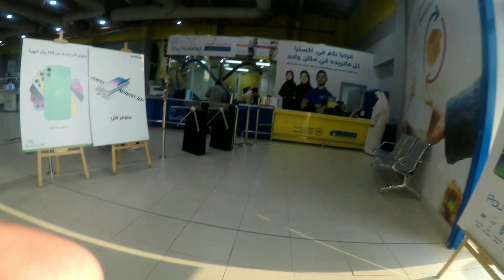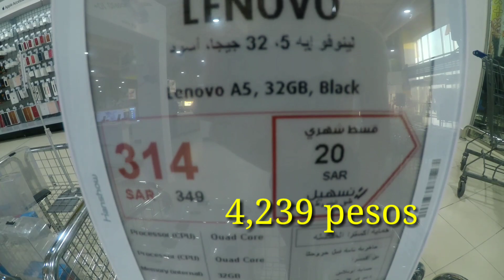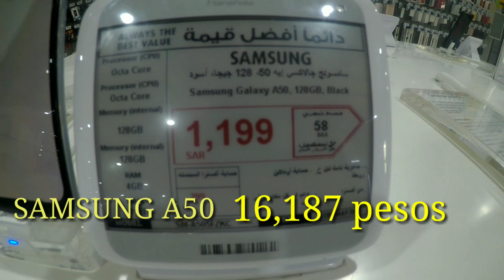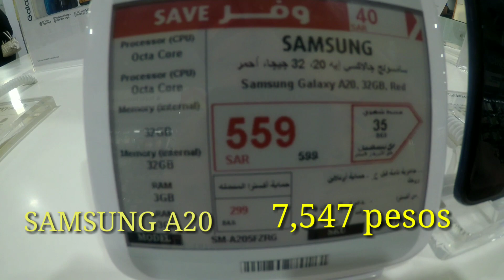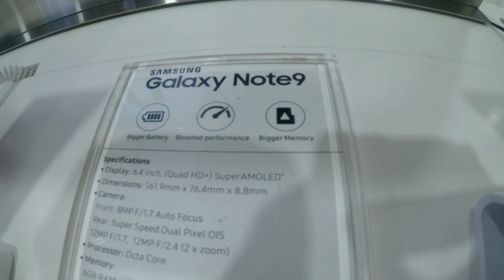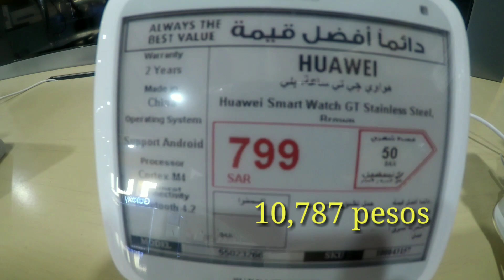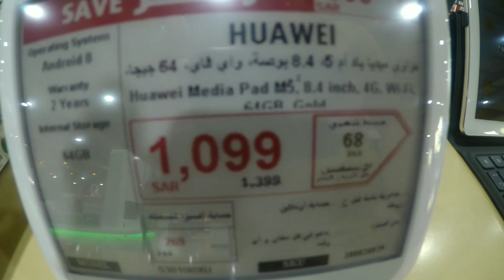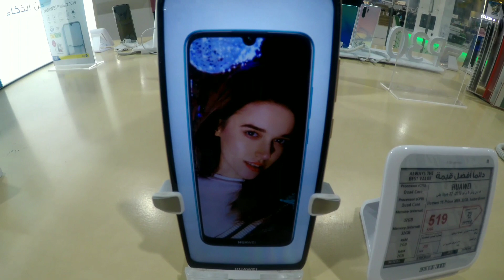PRICE OF CELLPHONE IN SAUDI ARABIA. Vlog 57 KSA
Magkanu nga ba anh cellphone sa saudi arabia? Tara samahan nyo ako.